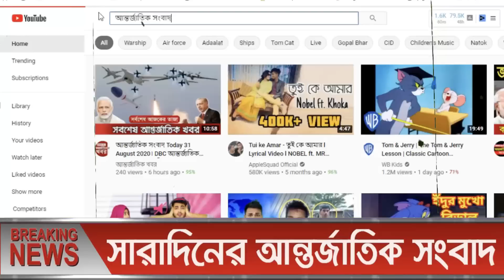আন্তর্জাতিক সংবাদ Today 22 June, khobor📺BBC আন্তর্জাতিক খবরantorjatik sambad বিশ্ব সংবাদ bangla news